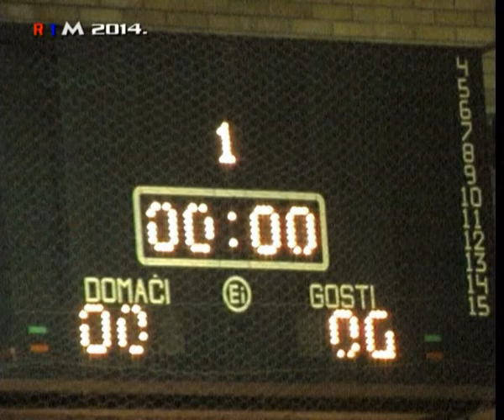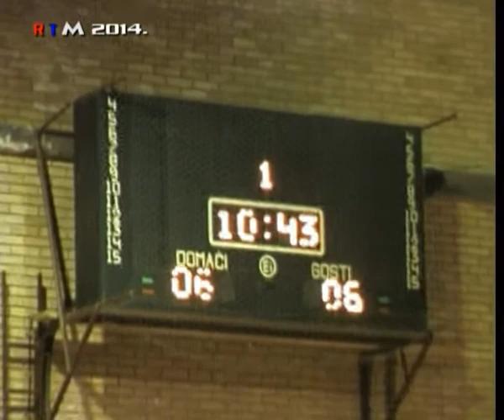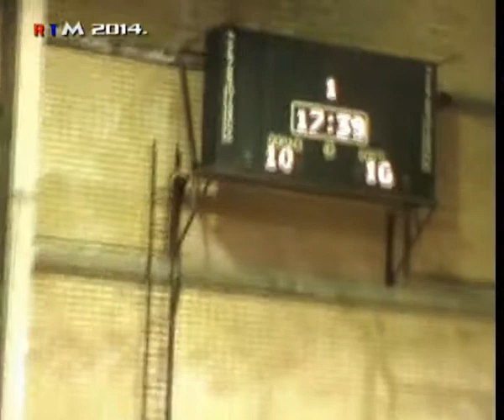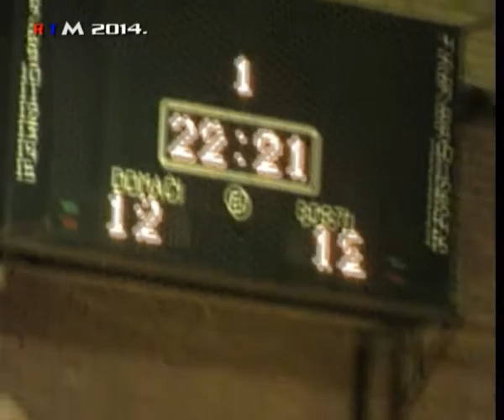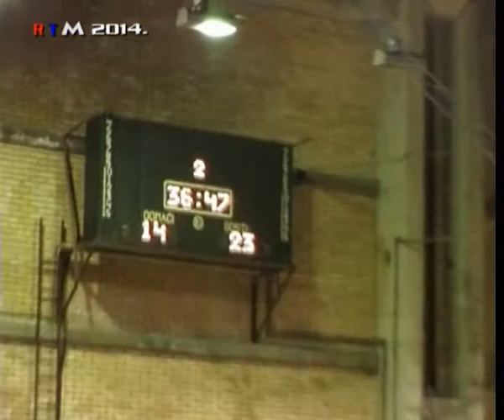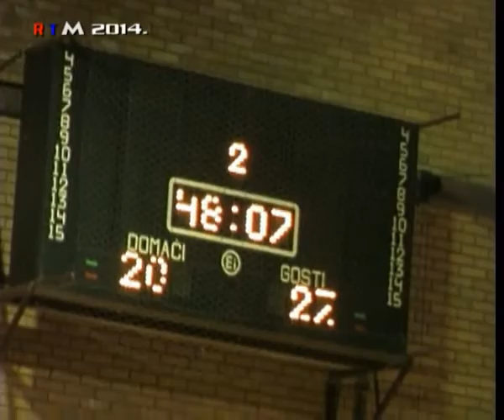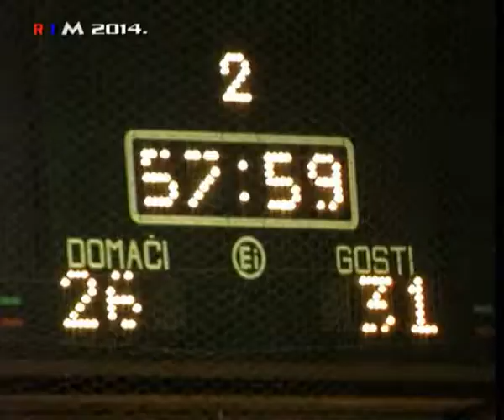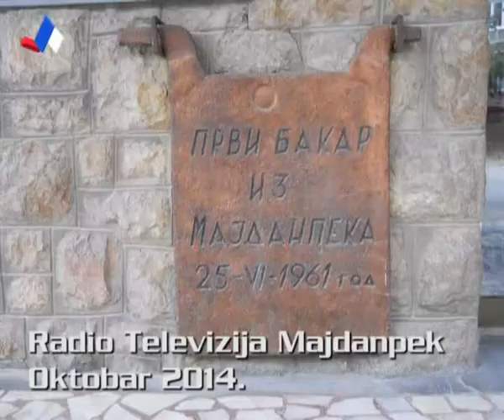Majdanpek,SPORT,RK Rudar Majdanpek RK Rembas 18 10 2014